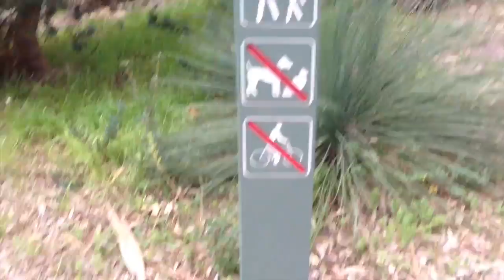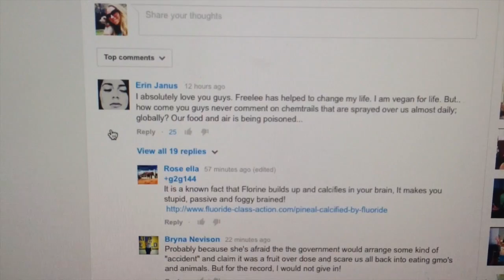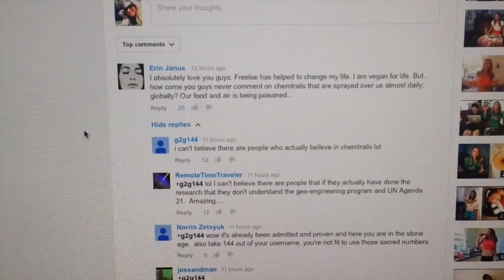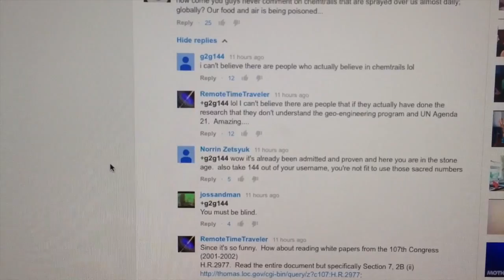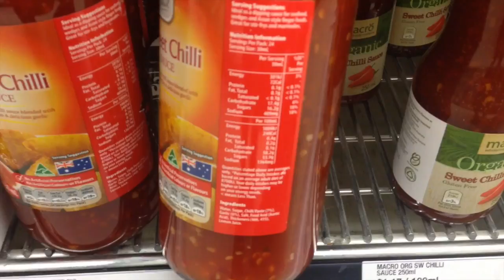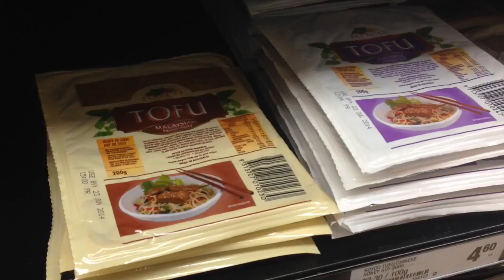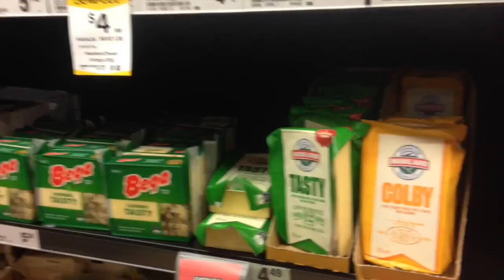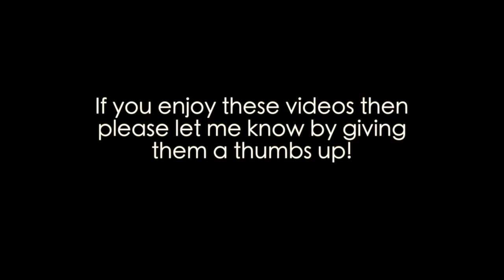Chemtrails, Tofu, Boners & more... VLOG #3